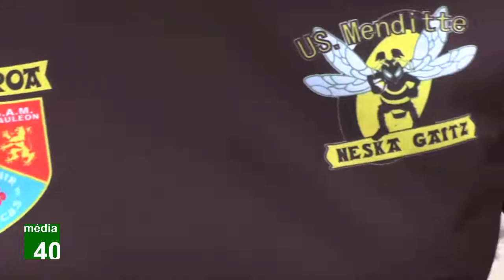Victoire de Menditte contre cadettes SAH - QF Région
Le 7 mai 2022, les cadettes de l'US Menditte, issue d'une poule très relevée, affrontaient pour la première fois les bleues et rouges sur le terrain d'Honneur à Hagetmau pour une qualification en demi-finale Région... VOIR AUSSI :